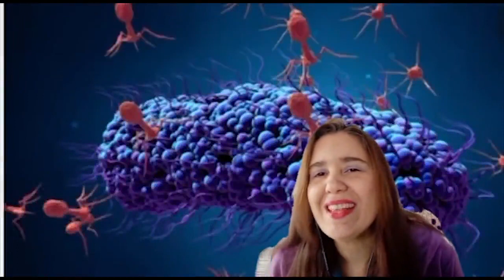BACTERIÓFAGOS ¿SABES QUE SON?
Contenido: Entrevista a estudiantes de medicina. Preguntas.
1. ¿Que son los bacteriófagos y cuáles son sus funciones? (Katerin Montilla)
2. ¿Cómo es la batalla entre bacteriófagos y bacterias? (Mariana Misler)
3. ¿Cuáles son las aplicaciones médicas de los bacteriófagos? (María Betania Moreno)
4. ¿Cuáles son las ventajas de la terapia con bacteriófagos y como pueden ayudar contra las bacterias resistentes a antibióticos? (Elisa Noguera)
5. ¿Se puede crear una bacteria resistente a los bacteriófagos y a los antibióticos? (Juan Montes)